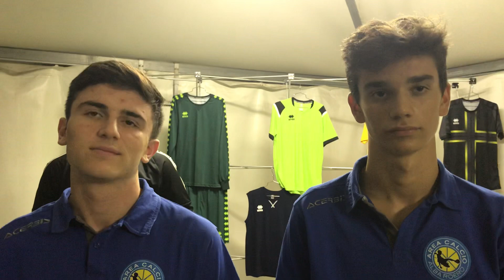Calcio Incontri 2019: Le parole di Randazzo e Imberti